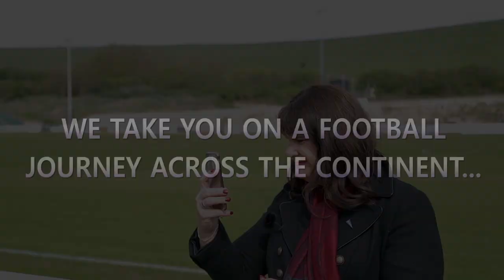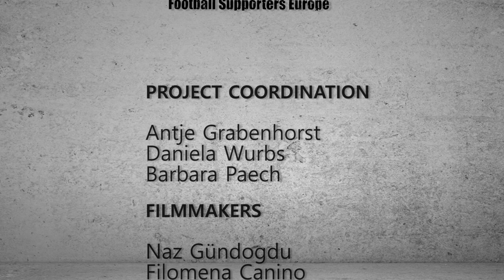Fan.Tastic Females - Football Her.Story - Trailer ENG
The trailer video for Fan.Tastic Females - a DIY exhibition project on female fan culture in European football by members of Football Supporters Europe (FSE).